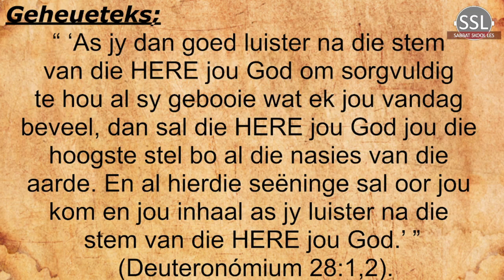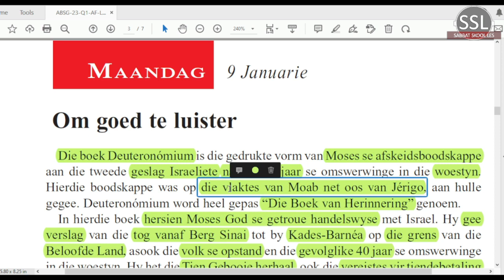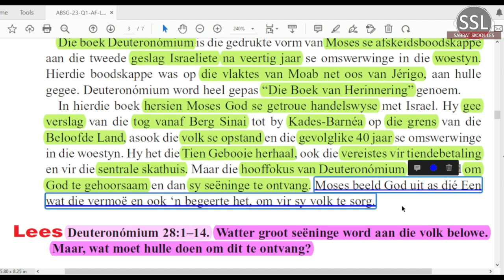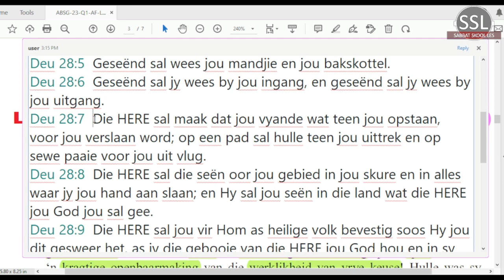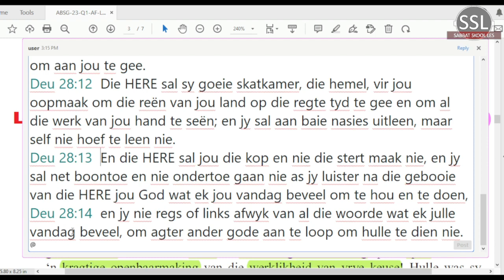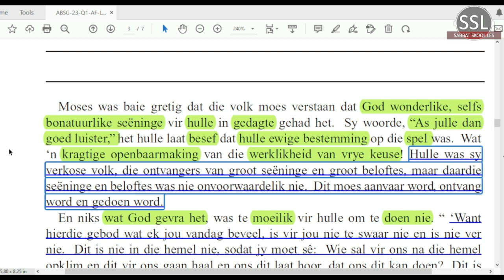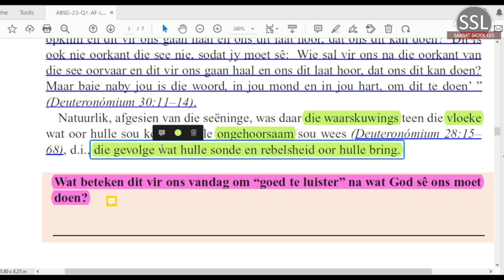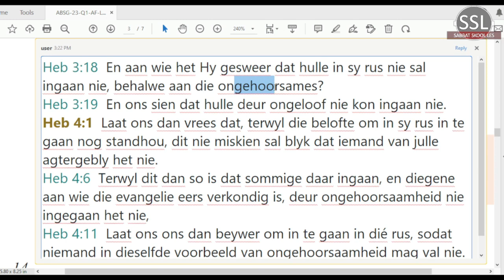Maandag 9 Jan - Om goed te luister.